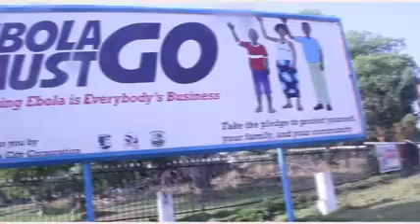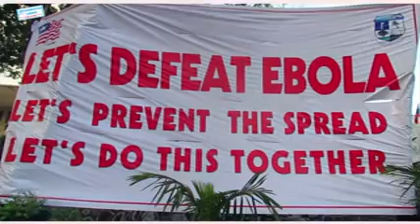Cross Border in Creole VP8